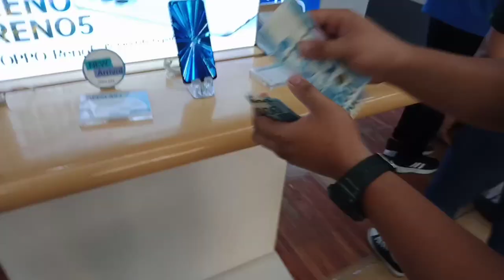UNBOXING THE NEW OPPO A54